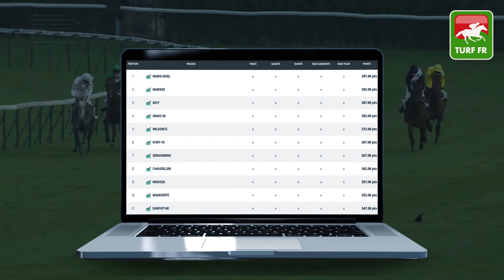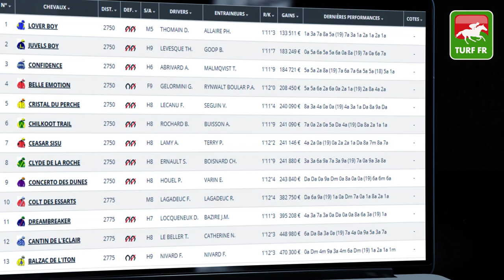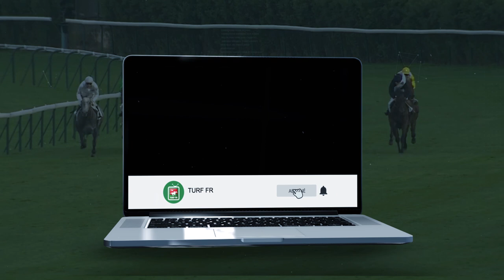Minute Quinté TURF FR : GRAND PRIX DE LA VILLE DE CABOURG - Vendredi 18 Juillet 2020 -🏇🏻 PMU #209029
🥇 Retrouvez le pronostic exclusif de notre expert Turf Lucius Simenon pour le GRAND PRIX DE LA VILLE DE CABOURG Vendredi 18 Juillet 2020 à l'hippodrome de Cabourg en France.

✅ Les partants de la course PMU : R1C3 - GRAND PRIX DE LA VILLE DE CABOURG :

✅ NOS LOGICIELS TURF :
✔️ Logiciel TURF INFO Professionnel Edition: